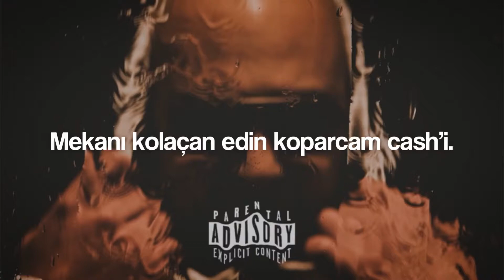Patron - Jet Lag